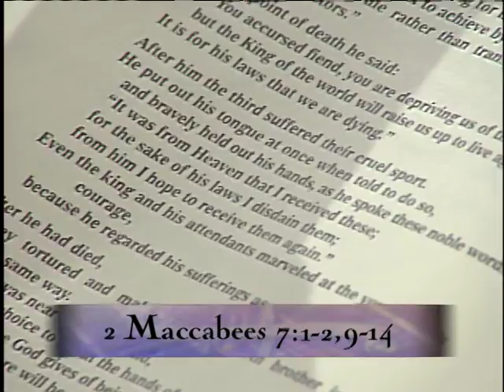Sunday Catholic Mass - 2013-11-10 - Fr. Mark Mary MFVA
32nd Sunday of Ordinary Time